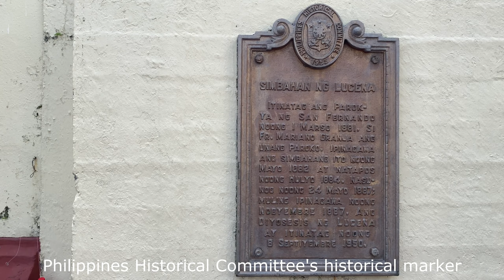Lucena Cathedral | Saint Ferdinand Cathedral Parish | Quezon Province Vlogs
Lucena Cathedral (Katedral ng Lucena) | Saint Ferdinand Cathedral Parish | Quezon Province Vlogs

"Lucena Cathedral (Filipino: Katedral ng Lucena), canonically the Saint Ferdinand Cathedral Parish (Filipino: Parokyang Katedral ni San Fernando), is a Roman Catholic cathedral in the city of Lucena, Quezon, Philippines. The seat of the Bishop of Lucena, it is dedicated to Saint Ferdinand III of Castile, a 13th century monarch who reigned in parts of modern-day Spain. The cathedral is situated at Barangay 5 (Poblacion), in the city proper of Lucena." (from Wiki page)